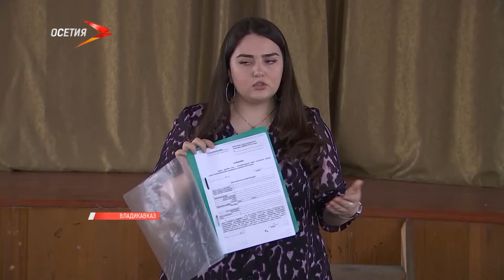Студентам предложили вступить в отряд волонтеров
Представители Центра военно-патриотического воспитания молодежи провели встречу со студентами городского многопрофильного техникума.

Такие мероприятия проходят в рамках оборонно-массовой работы в учебных заведениях республики. Представители центра предложили вступить ребятам в свой отряд волонтеров. Учащимся техникума также рассказали о том, чем занимается организация, о планах на ближайшие три месяца и подготовке ко Дню Победы. Работы много, без помощи молодежи не обойтись. Участники мероприятия также посмотрели промо-ролики о военно-спортивном лагере «Балц» и краеведческо-туристическом «Горец». Там ребята смогут поработать летом помощниками инструкторов. Для этого нужно будет пройти специальную подготовку в комитете по делам молодежи.

Марианна Дзигоева, студентка 2-го курса ВМТ, волонтер ЦВПВМ: «Сегодняшнее мероприятие было полезным для аудитории нашего техникума, так как они будут вовлечены в центр военно-патриотического воспитания молодежи, что немаловажно и для меня и для жизни техникума в общем. Мне будет приятно, если студенты нашего техникума будут сотрудничать вместе со мной и помогать в организации достаточно крупных мероприятий в нашем городе».

Диана Павлиашвили, начальник отдела ГАУ Центра военно-патриотического воспитания молодежи: «Мне кажется у ребят хорошая возможность появляется научиться чему-то новому, получить колоссальный опыт. потому что это необычный пионерский лагерь, там у ребят проходит подготовка по истории, по медицине, военная подготовка. У ребят есть возможность проявить себя в творческом плане».